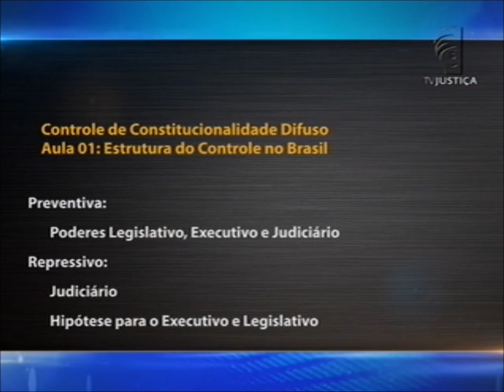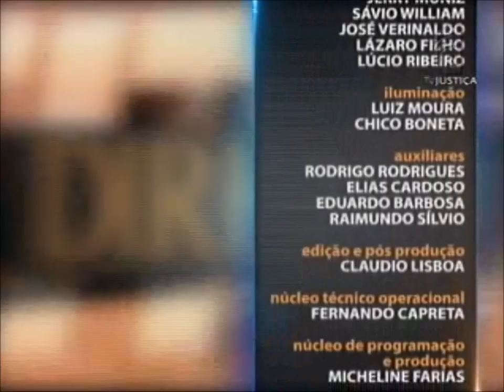Direito Constitucional - aula 1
Controlar a constitucionalidade significa verificar a adequação ou a compatibilidade de uma lei ou ato normativo com a Constituição Federal, considerando seus requisitos formais ou materiais, para garantir a harmonia entre as normas. A partir desse conceito, o programa Saber Direito desta semana apresenta a evolução histórica do controle de constitucionalidade brasileiro. As aulas são ministradas pelo professor e advogado Paulo Nasser. Leia a íntegra da sinopse